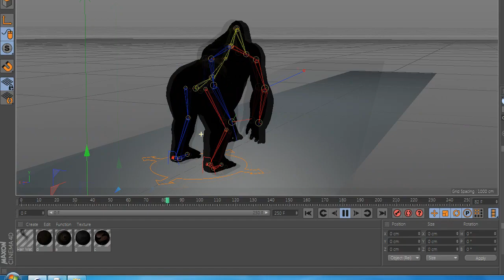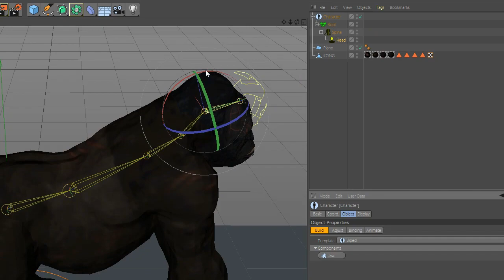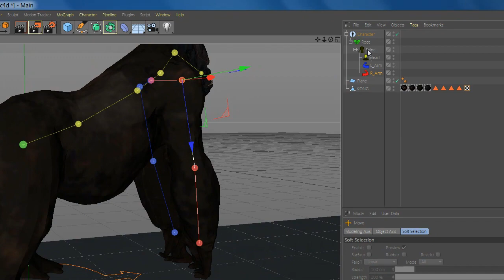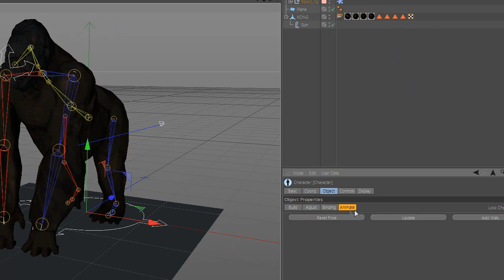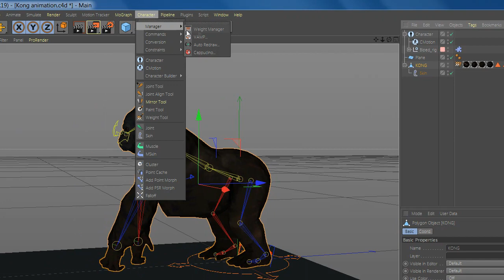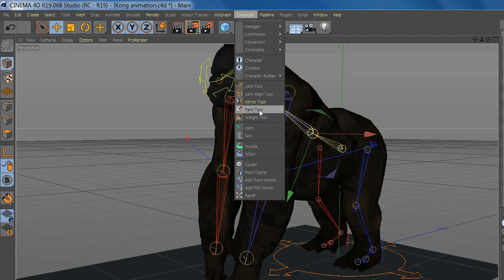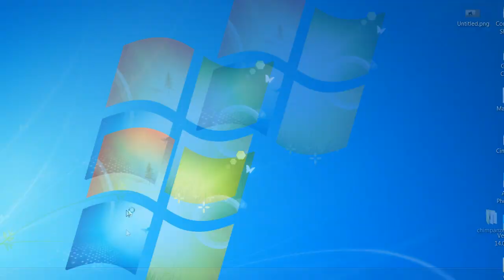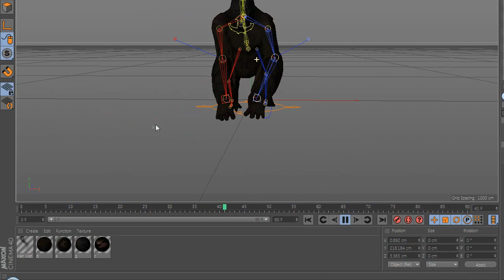How To Animate a Character In Cinema 4D Quick Tutorial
How To Animate a Walking Gorilla In Cinema 4D Quick Tutorial

You can find the 3d model online free for download named " king kong"

No Plugin Rquired!

Learn Free and Cool stuff in Cinema4D in Quick Tutorials !!

You will have access to my 3d models/ 3d scenes / more detailed tutorials and a bunch of  cool stuff ! :)

Recorded in Cinema 4D Release R19.